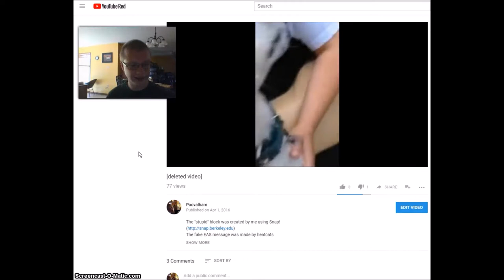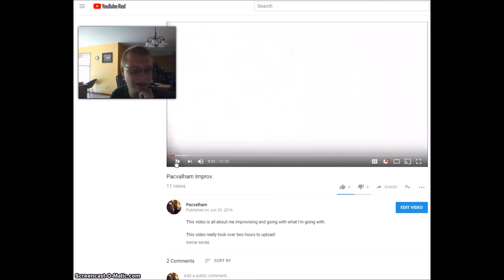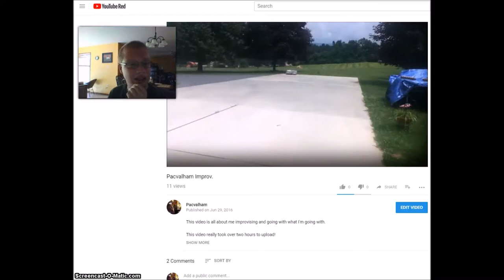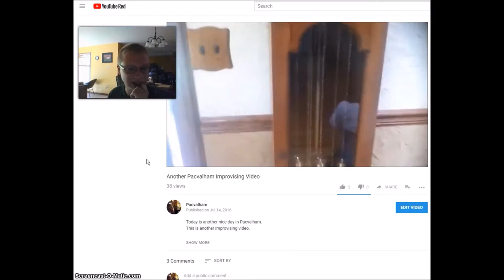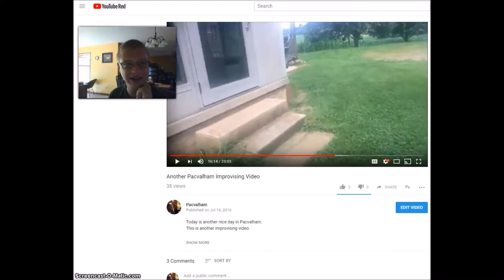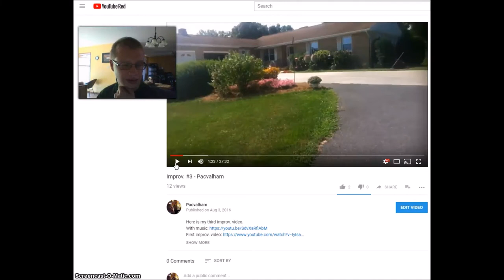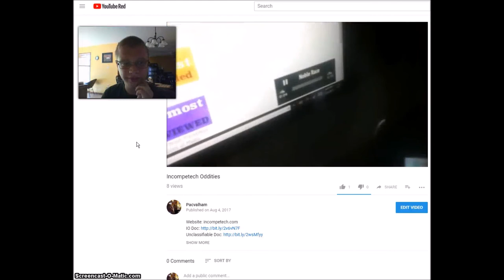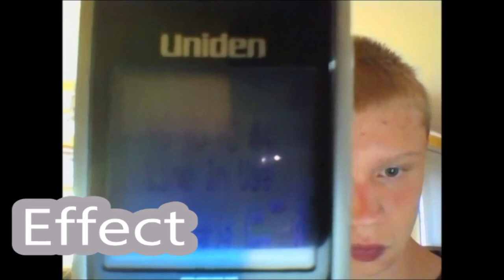Pacollection: Molly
This Pacollection is about Molly, who was my grandmother's dog. She now can only be seen in the videos shown in this video (unless I missed another video on my channel that had her in it).